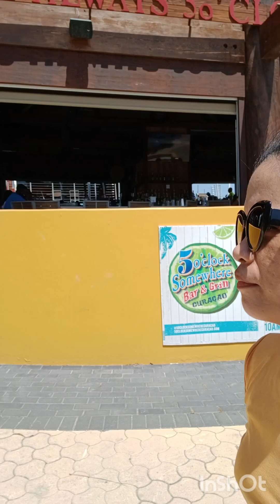Tingnan Natin Ang Ganda ng Curacao